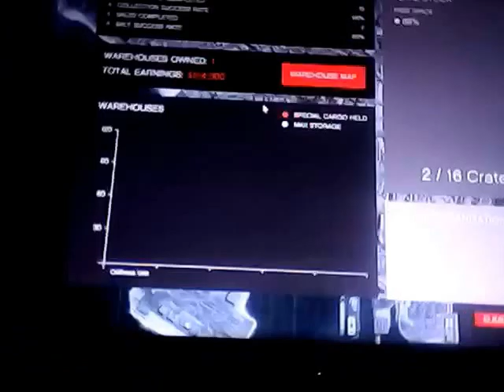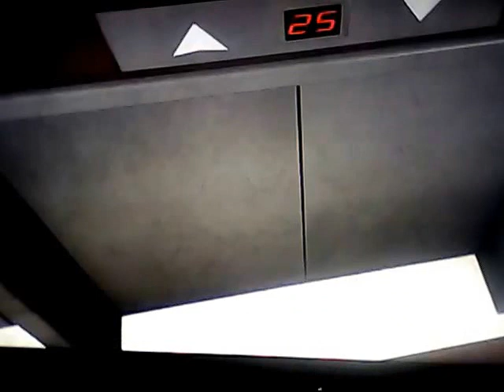Will I be filming the solar eclipse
I don't know yet but I will think about filming the solar eclipse